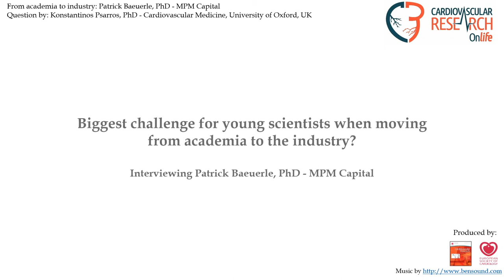Cardiovascular Research Onlife - Challenges for young scientists when moving to industry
Dr. Patrick Baeuerle, MPM Capital, talks with Dr. Konstantinos Psarros for Cardiovascular Research Onlife